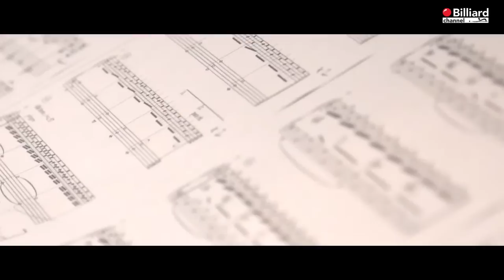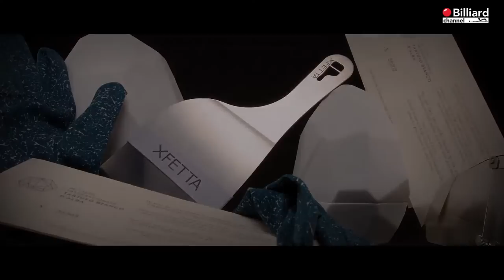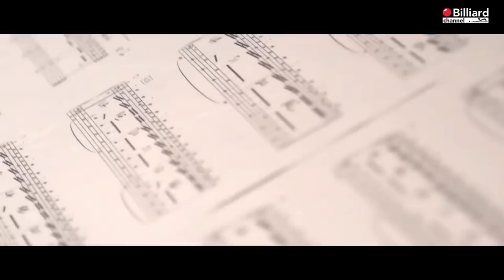Quarta Andrea VS Gualemi Matteo - Campionato Italiano 2023 - Alba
Trasmissione in diretta del 23° Campionato Italiano sezione stecca 2022/2023 - 6^ FIBiS Challenge, svolta nel comune di Alba (CN), presso la Bocciofila Albese. La prova è svolta con la modalità di gioco all'italiana 4 su 7 a 60 punti. Per maggiori informazioni consultare il sito istituzione della federazione all'indirizzo